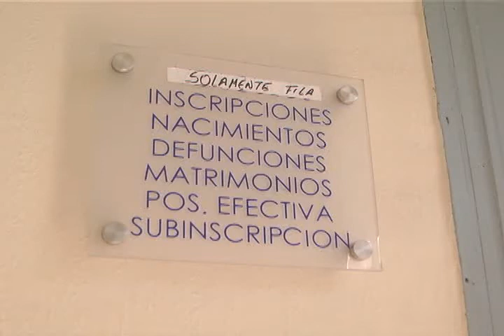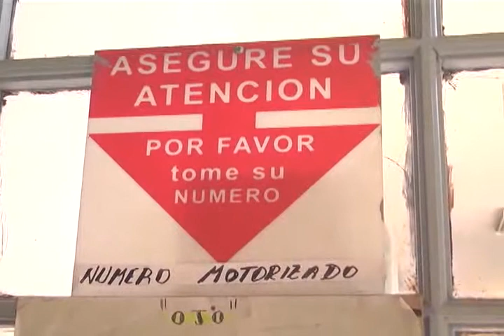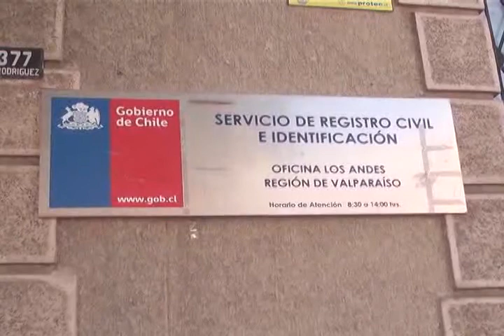GONZALO REGISTRO CIVIL AMPLIO TURNO ÉTICO PARA INSCRIPCIÓN DE RECIÉN NACIDOS